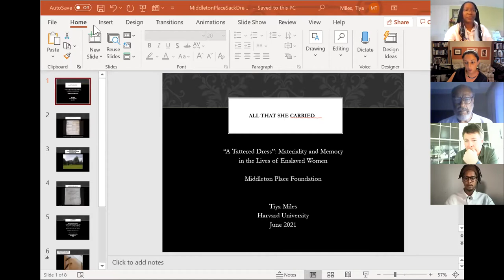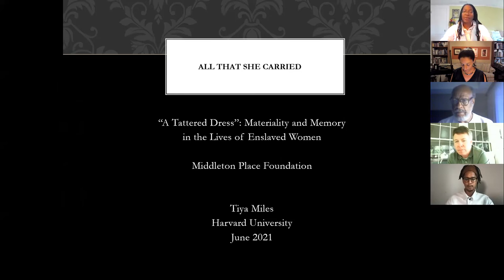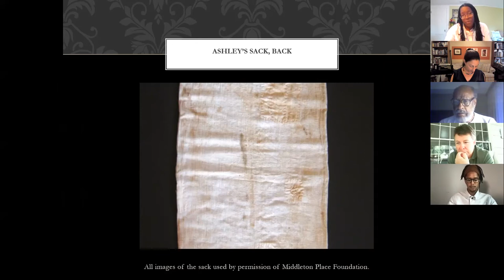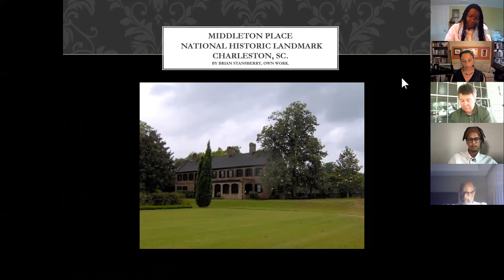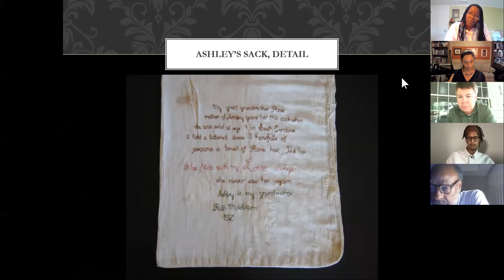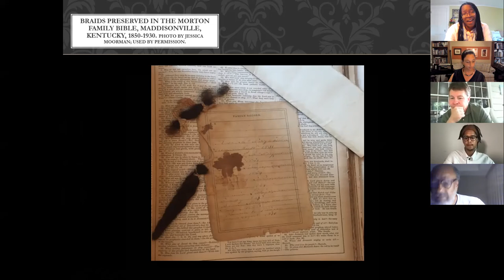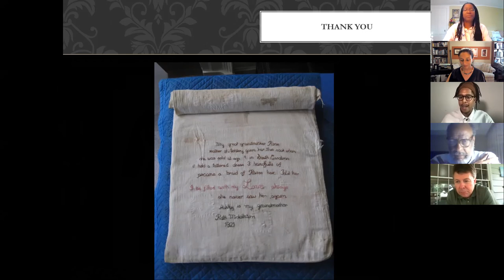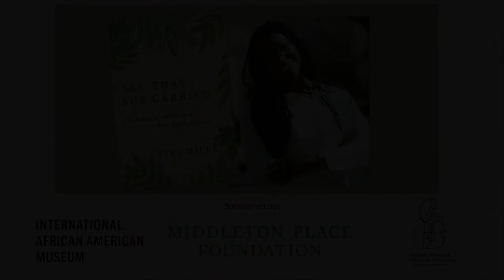All That She Carried Dr Tiya Miles 6 10 21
ALL THAT SHE CARRIED is a story about women, mothers and daughters, who chose the profundity of love over dehumanizing conditions. How much can one bag hold? Ashley’s Sack a rough cotton bag, given by an enslaved woman named Rose to her daughter, Ashley, before their forced separation, reveals one object’s capacity to hold onto history and to keep love for generations. Ashley’s granddaughter, Ruth, inherited the sack and embroidered it with just a handful of words that evoke her family’s sweeping story of loss and of love. It reads:

My great grandmother Rose

mother of Ashley gave her this sack when

she was sold at age 9 in South Carolina

it held a tattered dress 3 handfuls of

pecans a braid of Roses hair. Told her

It be filled with my Love always

she never saw her again

Ashley is my grandmother

Ruth Middleton

1921

Building on Ruth’s words, Miles carefully unearths these women’s faint presence in archival records and draws on objects and art, to follow the paths of their lives—and the lives of so many women like them—in a singular and revelatory history of the experience of slavery, and the uncertain freedom afterward, in the United States.

But what makes Miles’s book revolutionary is that she shows us how these threadbare pieces of the historic record are vital TODAY as we stare down a difficult future. ALL THAT SHE CARRIED is not simply a history of dark times, as necessary as they as they are to confront, but about rediscovering the tools that Black women invented—tools to preserve and pass down love, tools to rescue stories, tools to hold onto the hope for a future against steep odds—as we look to create our own future, a future that includes facing things such as police brutality and climate change.